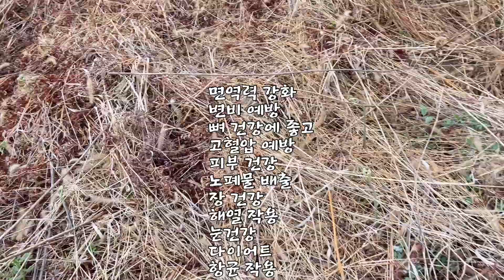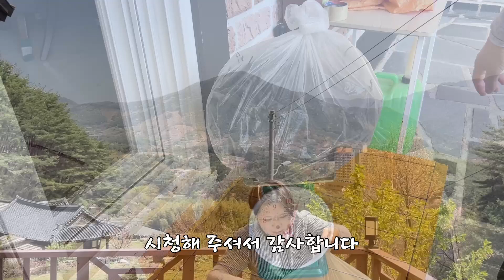지리산 고사리 채취에서 판매까지 ~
귀농귀촌/지리산 고사리 채취하고 삶고 건고가리 과정을 소개 합니다#고사리